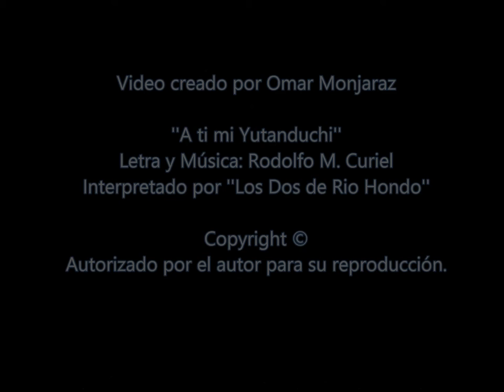"A ti mi Yutanduchi" (en vivo) - Los Dos de Rio Hondo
"A ti mi Yutanduchi"
Interpretado por "Los Dos de Rio Hondo"

Dedicada al municipio de Yutanduchi de Guerrero, Oaxaca.
Fue escrito en 1969.
Este grabacion pertenece a una compilación de temas interpretados por la agrupación del autor en Naucalpan, Edo. Mex.
Existe también la grabacion de estudio.

- Rodolfo M. Curiel es oriundo de esta localidad y se traslado a México D.F. a fines de los años 70's donde escribió e hizo los arreglos de este y otros temas. Ahí fue donde formo la agrupación "Los Dos de Rio Hondo" grupo con el cual tiene varias grabaciones tanto de estudio como "en vivo".
Actualmente radica en el municipio de Naucalpan, Edo. Méx. -

Tema registrado bajo derechos de autor y reproducido en este medio con autorización del autor.